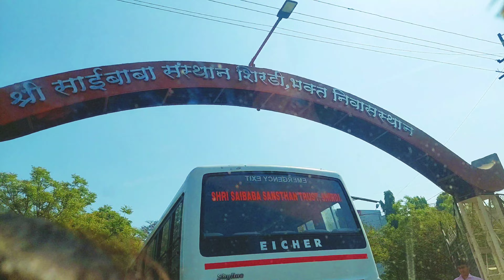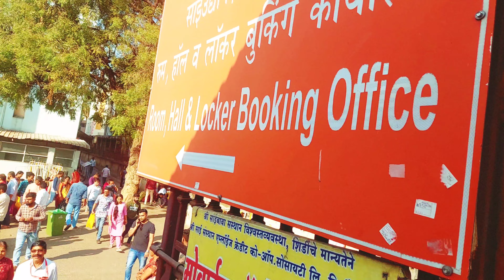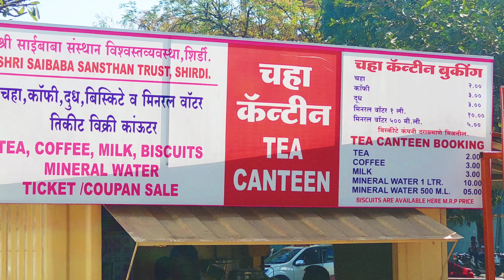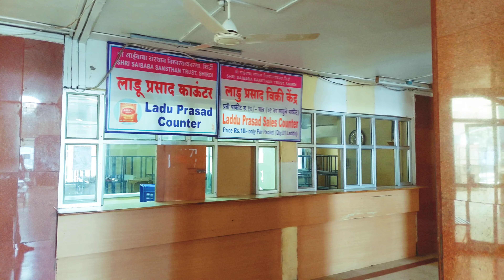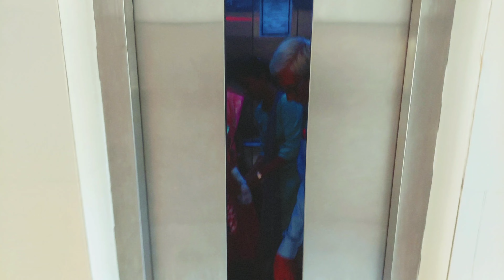Shirdi Travel Vlog | Shirdi Telugu Vlogs